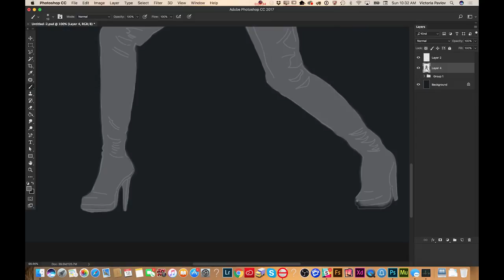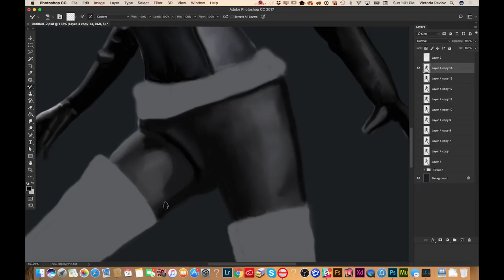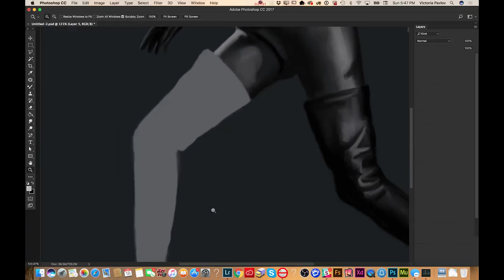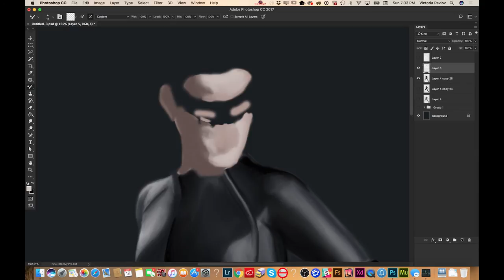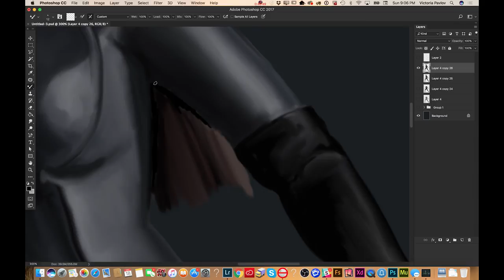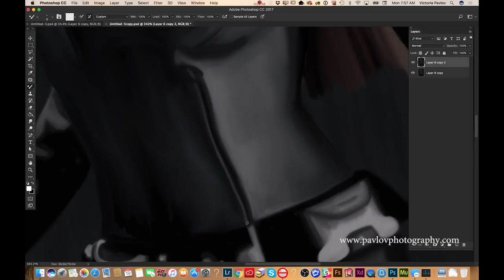Catwoman Digital Painting in Adobe Photoshop CC and Wacom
Catwoman Speed Painting in Adobe Photoshop CC with Wacom
Digital Painting for Photographers in Adobe Photoshop

The Adobe Mobile Apps